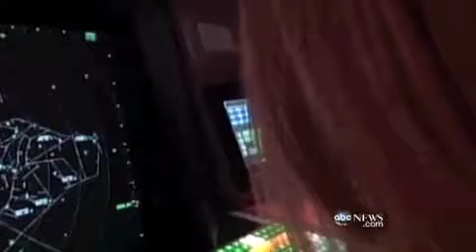9/11 Pentagon Plane Call